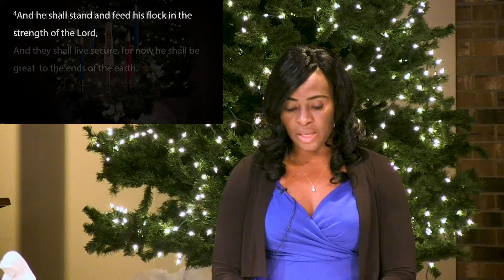Christmas Eve Highlights - Lucie Yaba, with Grace O'Connell and the Quadrilateral Quartet